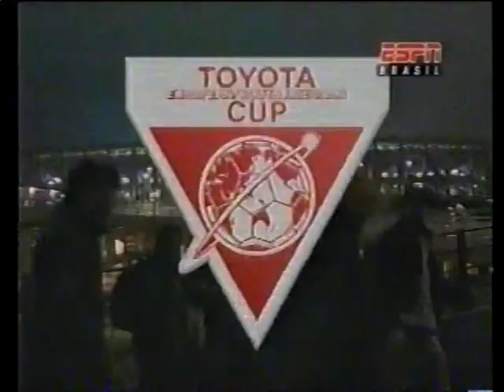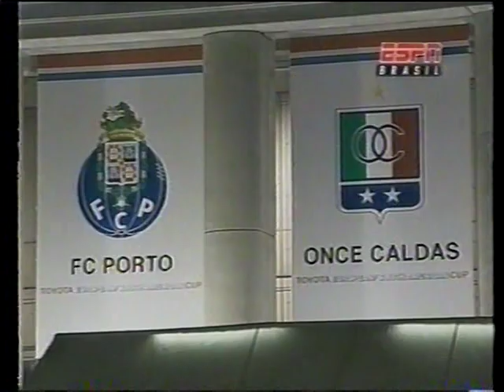Matéria sobre a última disputa da Intercontinental - ESPN Brasil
Matéria sobre a última disputa da Copa Intercontinental, ocorrida no ano de 2004, entre Porto-POR e Once Caldas-COL.